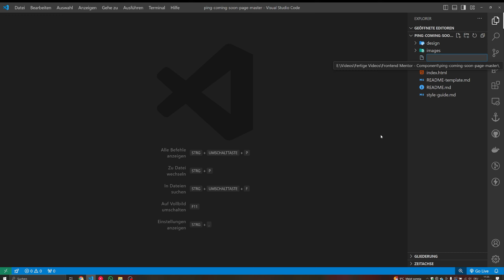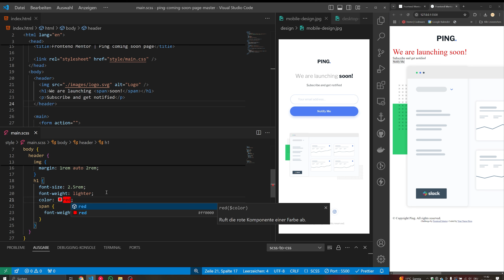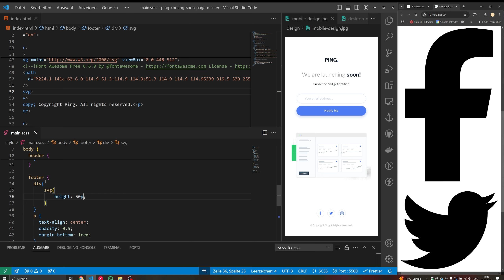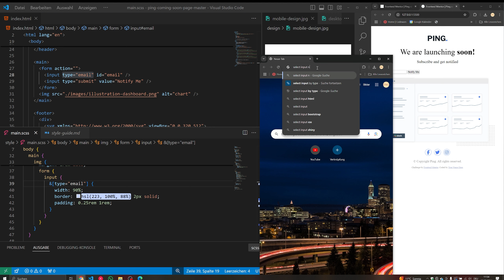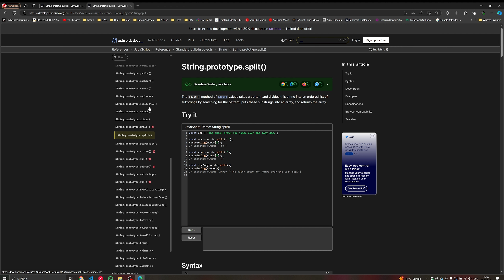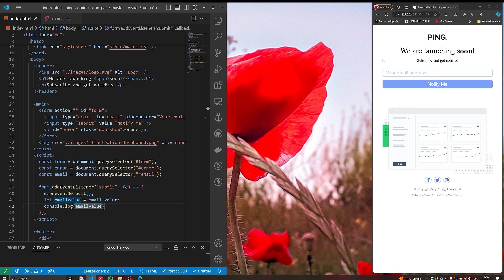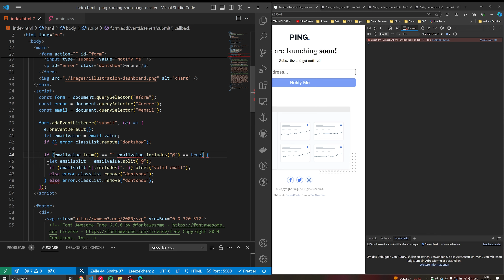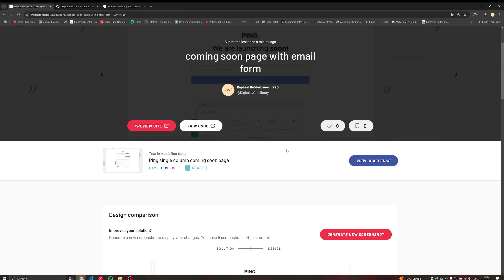Von Null zur Coming Soon Webpage: Frontend Mentor Aufgabe gelöst (#27)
In diesem Video arbeite ich an einer Aufgabe von Frontend Mentor, bei der ich eine Coming Soon-Seite für die fiktive Website „Ping“ erstelle. Ich beginne mit der Projektvorbereitung und erkläre die Anforderungen. Danach baue ich die HTML-Struktur auf und style die Seite mit CSS. Außerdem implementiere ich eine JavaScript-Funktion zur Email-Validierung. Am Ende präsentiere ich das finale Ergebnis der Seite. Bleibt dran für spannende Einblicke in den Frontend-Entwicklungsprozess!

Kapitel
00:00 Projekt vorbereiten
01:40 Welches Projekt
02:20 HTML Struktur
05:20 Website Styling
27:10 JavaScript: Email Validierung
44:00 Ergebnis
45:10 Outro